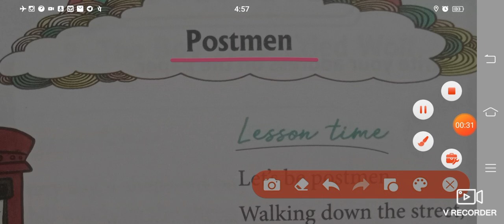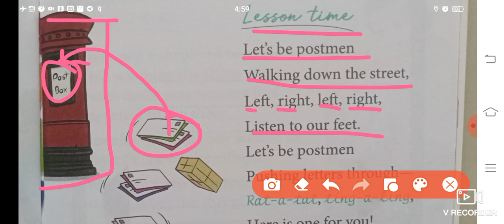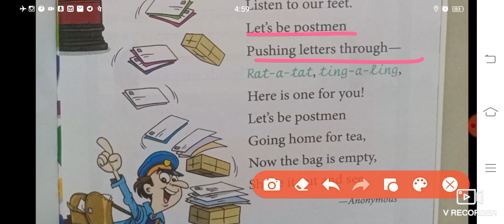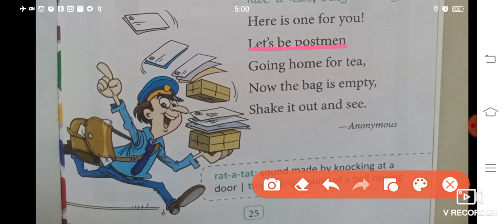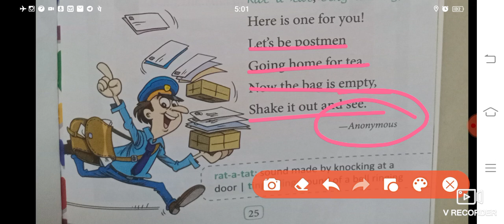Postmen | Skypath | Class 1 | Poem of chapter 1 | English